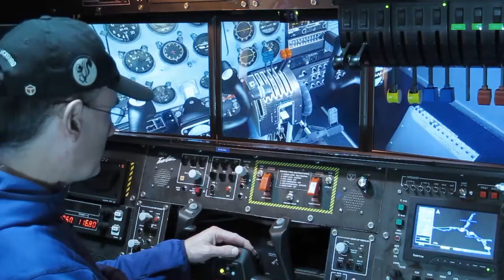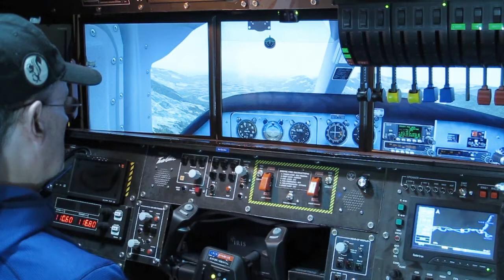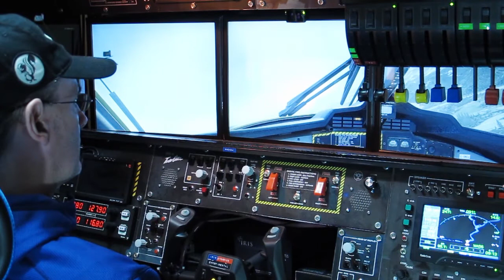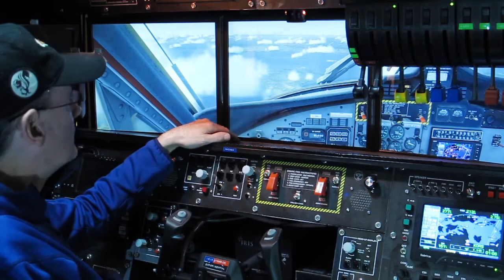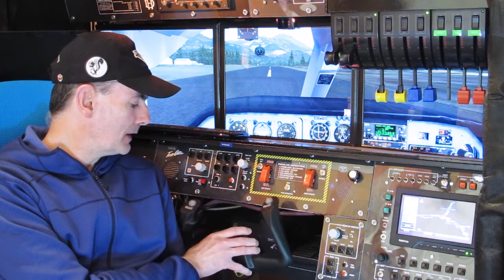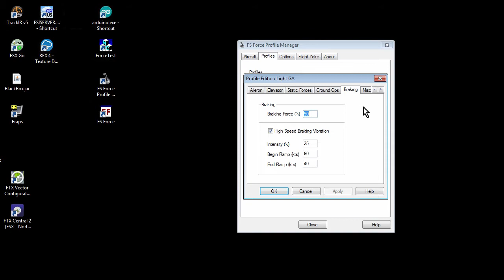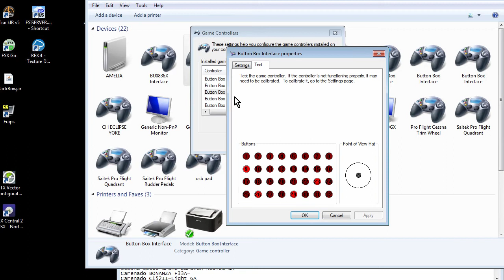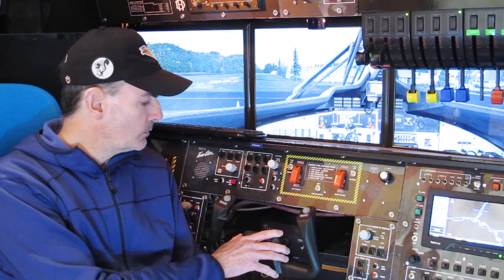Iris Dynamics Dragonfly Yoke with FSX & FS-Force (Part 2)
A full review of the Iris Dynamics Dragonfly force-feedback yoke, using FSX with the FS-Force plug-in. (Part 2 of 2.)